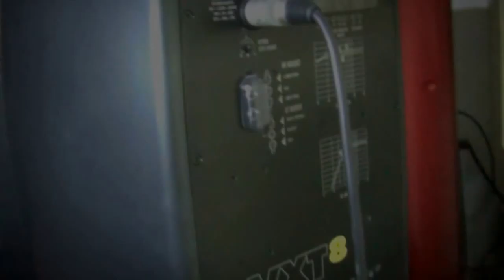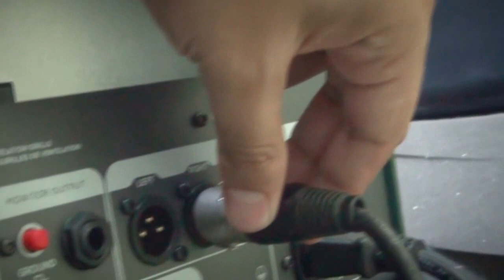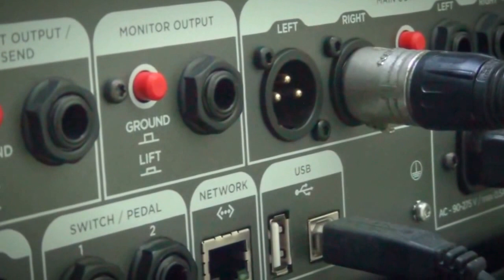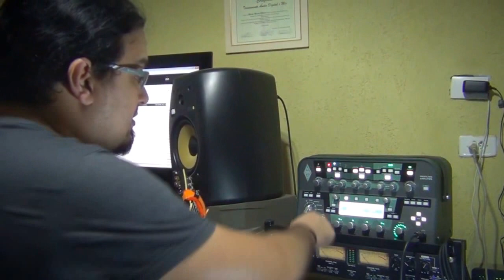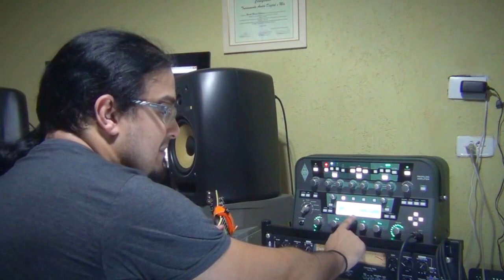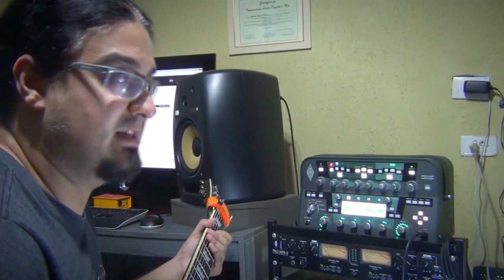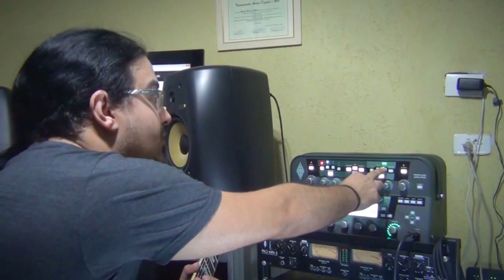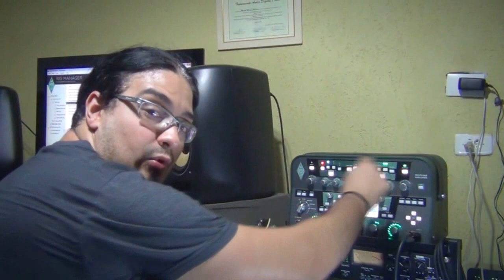Kemper Amp Profiling & Monitores KRK VXT Series | Rafael Moraes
Michel Marcos é um produtor independente do ABC Paulista
(Grande São Paulo - Brasil), proprietário do Meh Studio, estudante auto-didata de música a 13 anos e de produção musical e áudio a 9 anos. Acesse

* Esse vídeo tutorial foi desenvolvido especialmente para Rafael Moraes músico e guitarrista da Banda Tchandala, o vídeo foi disponibilizado pelo mesmo a outros usuários depois de ser encomendado por ele no M&H Studio, o vídeo tem sua devida autorização para divulgar o material em nosso canal oficial

* Neste vídeo eu mostro como configurar o setup de monitores de áudio com o Kemper Amp Profiling, o modelo utilizado no vídeo é para os KRKs VXT Series VXT5, VXT6, VXT8.

Nós mostramos a diferença no som, que monitor devidamente ajustado com o Kemper Amp Profiling, emite uma sonoridade real e com muita qualidade.

Os monitores de áudio da KRK VXT Series são um dos mais usados em estúdios de todo o mundo, é baseado em um modelo antigo do ABBEY ROAD, a KRK faz parte da familia de marcas da GIBSON.

Modelo :KRK VXT8

SOCIAL SITES

Áudio e vídeo produzidos por  Michel Marcos ( M&H Studios)

Precisa de trabalho com áudio e video?

*English

* Michel Marcos is an independent producer of ABC Paulista (São Paulo - Brazil), owner of Studio MEH, student self-taught music at 13 years and music production and audio to 09 years.

* This video tutorial was developed specially for Rafael Moraes musician and guitarist of the Tchandala group, the video was made available by the same to other users after being ordered by the same one in the M & H Studio, the video has its due authorization to divulge the material in our official channel

* In this video I show how to configure the setup of audio monitors with the Kemper Amp Profiling, the model used in the video is for the VXT Series VXT5, VXT6, VXT8 KRKs.

We show the difference in sound, which monitor properly adjusted with Kemper Amp Profiling, emits a real and high quality sound.

The KRK VXT Series audio monitors are one of the most used in studios worldwide, based on an old ABBEY ROAD model, KRK is part of the GIBSON family of brands.

Model: KRK VXT8

SOCIAL SITES

Audio and video produced by Michel Marcos (M & H Studios)